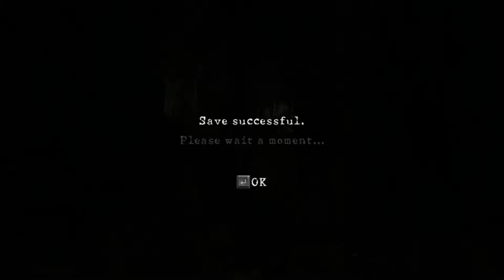chris plays TOMB RAIDER!...| Resident Evil 5 Co-op